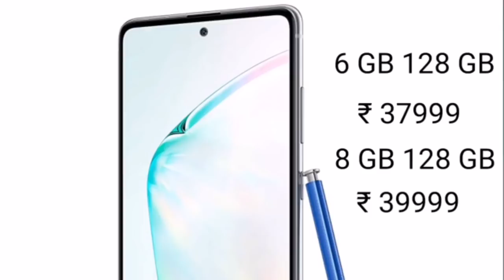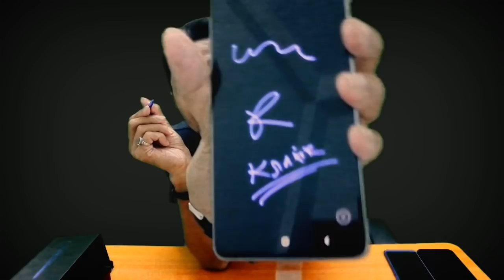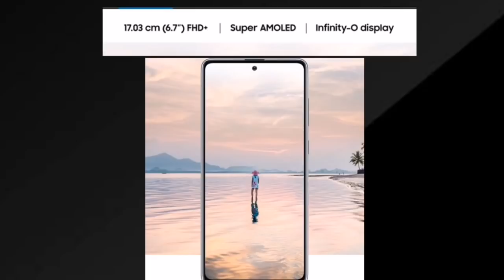GiveAway l My First Unboxing l Heavy Features Lite Price l Review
GiveAway Samsung Galaxy Note 10 Lite l My First Unboxing l Heavy Features Lite Price

Namaskaar Dosto, is video mein maine aapse baat ki hai Samsung Galaxy Note 10 Lite ke baare mein  yeh ek bahut hi interesting phone hai jaha pehli baar hume Galaxy Note lineup mein Lite dekhne ko mila hai, ab aise mein chahe 6.7" AMOLED Display ho, ya fir 12MP Triple Camera Setup, ya fir 32MP ki selfie ho ya 4500mAh ki badi battery aur S-Pen. Note 10 Lite mein Exynos 9810 Processor laga hai, yaha Note 10 Lite poori tareh se feature packed hai aur bahut se interesting features ke saath aata hai, yaha yek ek giveaway bhi hai aap mein se kisi ek viewer ke liye isi Galaxy Note 10 Lite Phone ko jeetne ke liye. Mujhe umeed hai ki aapko Samsung Galaxy Note 10 Lite ki yeh video pasand aayegi.
Best Product For Youtuber
Boya BYM1 Mic Best Mic

Cheapest Mic for Youtuber

Samsung Galaxy M21 Best phone

Real me note 9 Pro Best Phone

Redmi 8A Cheapest Phone

Marklif Adjustable Aluminium Alloy Tripod

Digitek Professional Aluminium Tripod

PROSmart Aluminium Adjustable Portable and Foldable Tripod

yata 7 Feet Long Tripod Stand (84 Inch) with 10" LED Ring Light

COBRA Selfie Ring Light for Mobile

HUMBLE Universal Monopod Holder Clip

Stookin 8 x12 FT Green LEKERA